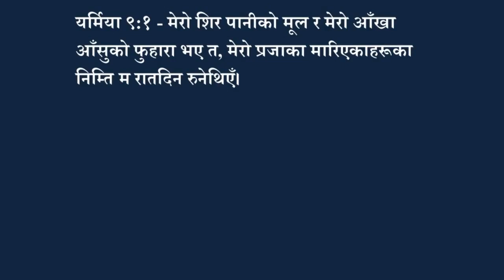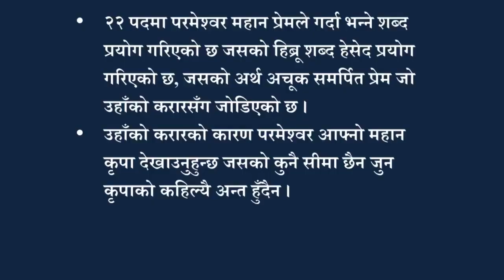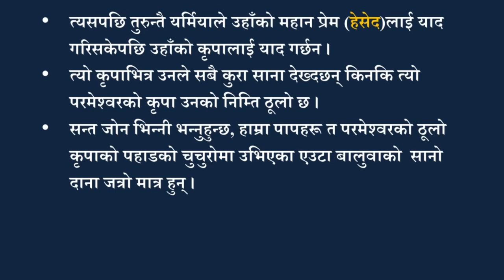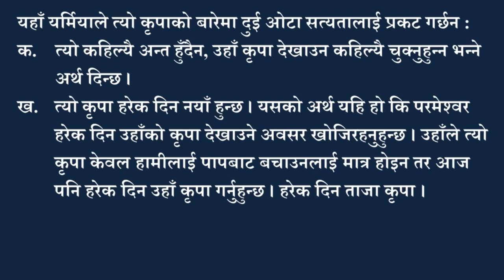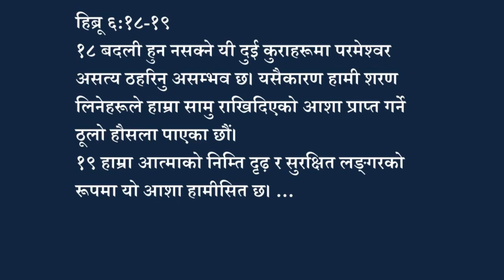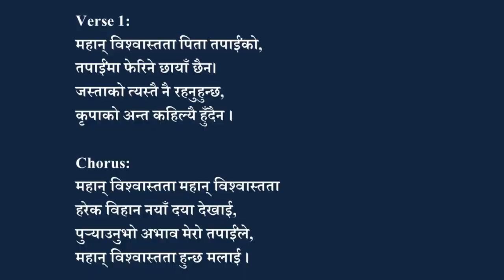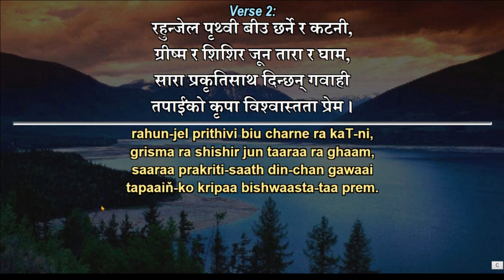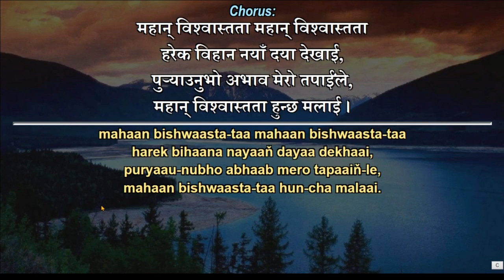वचन: उहाँको महान प्रेमले गर्दा हामी भष्म भएका छैनौं (विलाप ३:२१–२४) - Lam 3:21-24 - Nepali sermon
The material came from Ps Lazarus Thulung and I added some more information about prophet Jeremiah and added 2 testmonies.
This sermon was recorded on 9 May 2020 during lockdown in Malaysia